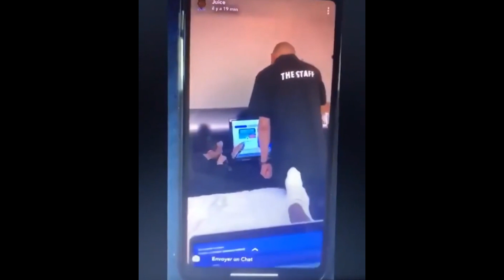RASSISMUS-SKANDAL: Dembélé und Griezmann BELEIDIGEN und LACHEN über ASIATEN!!!